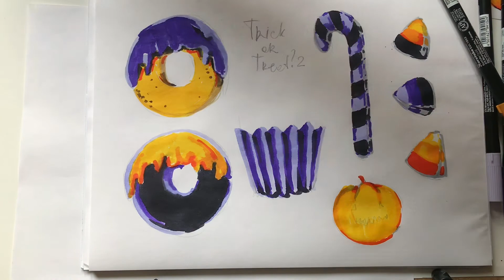Tutorial of drawing a Halloween Halloween Treats with Markers.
Tutorial of drawing a Halloween Easy Halloween Treats with Markers.
If you liked this video, please rate it 👍!
If you want more such sketches, you may leave a comment which animal you would like me draw and add.
Thank you so Much!  which you would like me draw and add?
halloween, Pumpkin, markers, drawing, sketching, Halloween treats